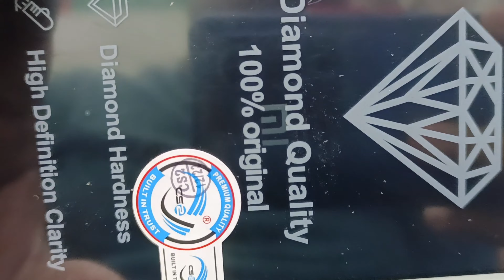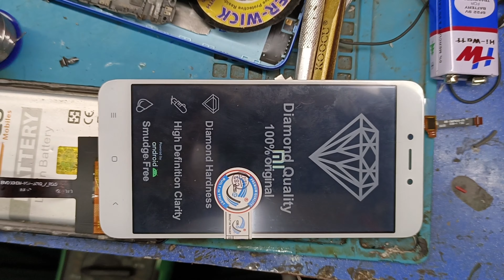Redmi 4 Low Display Light Problem Solve Very Easy Solution Redmi 4x Display Light Blinking Solution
Mi 4 Low Display Light Problem Solve
 Redmi 4 Low Display light Problem Solve
 Redmi 4x Low Display light Problem Solve
 Redmi 4 Low Display Light And Blink Display Problem Solve
 Redmi 4 display light Blinking Problem Solve
Redmi 4  Low Display Light  Problem Solve Very Easy Solution || Mi 4 Low Diaplay Light Blinking
 mi note 4 blue display solution
 redmi note 4 lcd light solutio
redmi 4 display light solution mi note 4 light ic solution mi note 4 display light ic mi note 4 display light jumper mi note 4 display light ways mi note 4 lcd light jumper solution